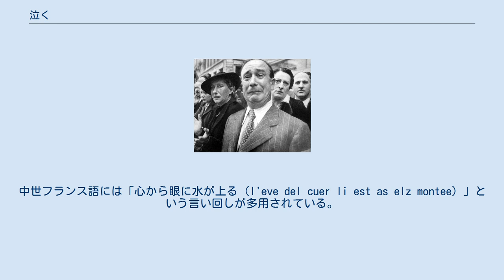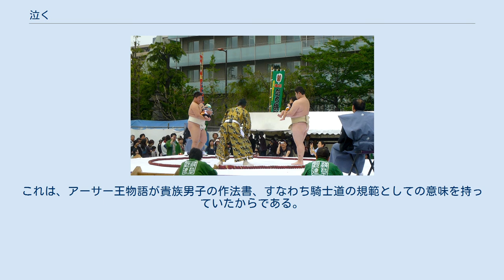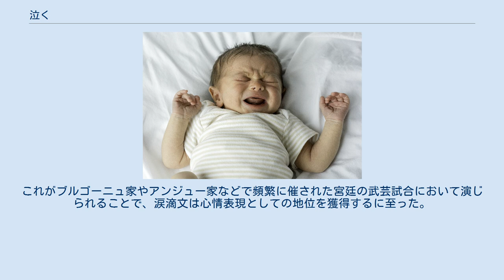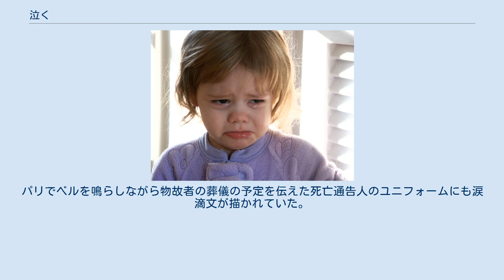泣く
2歳の少女の泣き顔 泣く（なく、英: cry）とは、ある感情や目の物理的刺激への反応として涙を流す、または目に涙を浮かべることである。
泣くことを促す感情としては、怒り・幸福・悲しみなどがある。
泣くという作用は、「眼構造の刺激を伴わずに、涙器から涙が流れることを特徴とする複雑な分泌促進現象」と定義されてきた 。
関連する医学用語に流涙（りゅうるい）があり、感情によらず涙を流す反応を言う。
 泣き方にはむせび泣きや号泣など様々な形がある。
すすり泣き（sobbing）と言われる泣き方には通常、ゆっくりとした不規則な吸気、また時には息のしゃくり上げや筋肉の振戦などの他の仕草が伴う。
 感情的に流れる涙の機能もしくは起源についての問題はいまだ解明されていない。
被った痛みに対する反応であるなどの単純なものから、他人から利他的な行為を引き出すための非言語的コミュニケーションであるなどのより複雑なものまで様々な理論がある。
ストレスを和らげるなどの生化学的な目的に資するものだと主張する者もいる。
泣くことは 、苦しみ・驚き・喜びなどの激しい感情的感覚のほとばしりに対する捌け口、またはその結果であると考えられている。
この理論は、なぜ人が悲しい出来事だけでなく楽しい出来事があった場合にも泣くのかを説明しうる。
 人は泣くことの肯定的な面を記憶する傾向にあり、悲しい感情から解放されるなどの、同時に起こった前向きな出来事と結び付けている可能性がある。
併せて、こうした記憶の特性は、泣くことが人に利するものであるという意見を補強する。
 ヒポクラテスの医学では、涙は四体液説に結びつけられ、泣くことは脳からの余分な体液の浄化作用と考えられていた。
ヨーロッパの中世医学では、人間の体液は全て血液に由来し、感情の中枢である心臓から、感情の高揚とともに目に上ってくるものであると考えられた。
中世フランス語には「心から眼に水が上る（l'eve del cuer li est as elz montee）」という言い回しが多用されている。
一方、中国・明代の薬事書『本草綱目』においては、涙は肝臓の組織液であり、心の系が急して器官が揺れ動くことで液道が開かれ涙が出てくる旨が記されている。
ここでは、涙が塩辛く、毒性を持つものと説明され、母親が子を抱えながら涙することは悪影響をもたらすと説明されている。
ウィリアム・ジェームズは、感情を理性的思考に先立つ反射として考え、泣くという生理的反応はストレスや刺激と同様に、恐怖や怒りなどの感情を知覚的に認識するための前提条件であるとした。
 ミネソタ大学の生化学者ウィリアム・H・フレイ2世は、人が泣いた後に「すっきり」するのは、ストレスに関連するホルモン、特に副腎皮質刺激ホルモンを排出することによるものだと指摘した。
泣いているときに粘膜の分泌が増加する現象と合わせると、泣くこととは、ストレスホルモンの水準が高まった際にこれを処理するための人間に発達したメカニズムである、という理論を導きうる。
しかし、涙が化学物質を排出する能力は限定的であり、この説も説得力に欠ける。
スペイン眼科学会のフアン・ムルーベ会長は、涙腺を通過する血液の量は体の5リットルの血液と比較して小さいことを報告している。
また、呼吸や汗などの他の軽度の体排泄方法とは異なり、涙はほとんどが身体に再吸収される。
 人間が感情的反応として涙を生成する唯一の動物であるかは議論がなされてきた。
チャールズ・ダーウィンは『人及び動物の表情について』の中で、インドゾウが悲しいときに涙をため込むさまについてロンドン動物園のインドゾウの飼育員から語られたことを記している。
近年では、カルロ・V・ベリーニが泣く行為を分析し、ほとんどの動物は泣くことができるが、人間だけが心理的感情から涙を流している（weeping）と結論付けた。
涙を流すことは、おそらくミラーニューロンネットワークを通じて共感を誘うとともに、頬を伝う涙のマッサージ効果によって誘発されるホルモンの放出、またはすすり泣きのリズムの解消を通じて情緒に影響を及ぼす行動である。
 近年の泣くことに関する心理学的理論は、泣くことと無力感の認知経験との関連性に重きを置いている。
この見地に立つと、無力感という基本的経験から一般に人が泣く理由を説明することができる。
例えば、人が予期せぬ朗報を受け取った時に泣くのは、表向きには、起こっている事態に対して無力である、影響を与えることができないと感じるためである。
 感情性の涙は進化論の文脈にも位置...